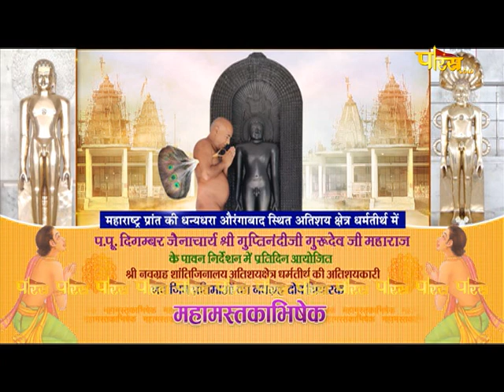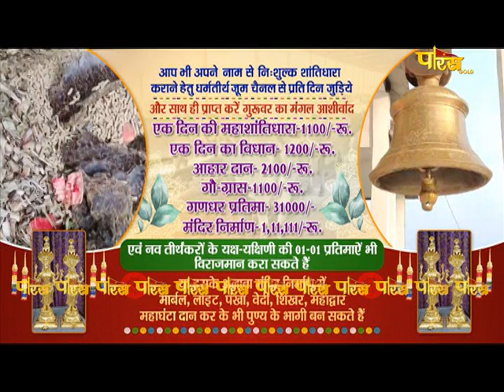Mahamastakabhisheka | Dharam Tirth (Aurangabad) | Acharya Shri Guptinandi Ji Muniraj | 26/01/24